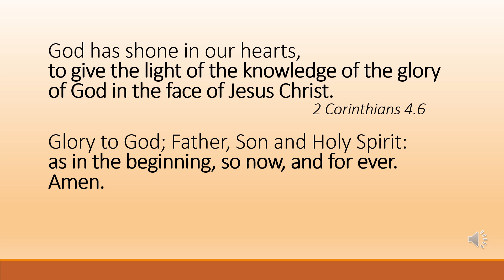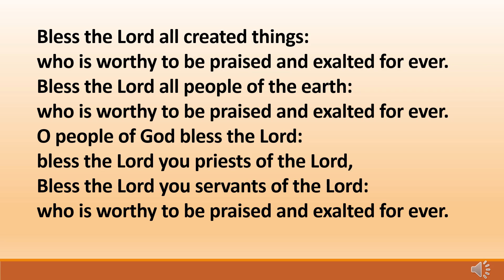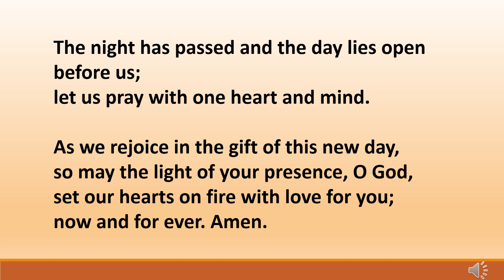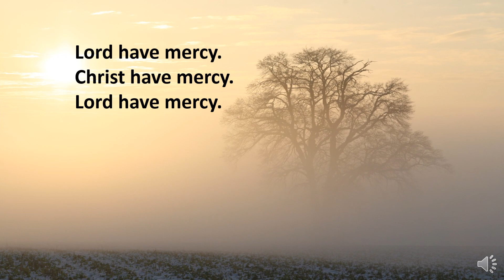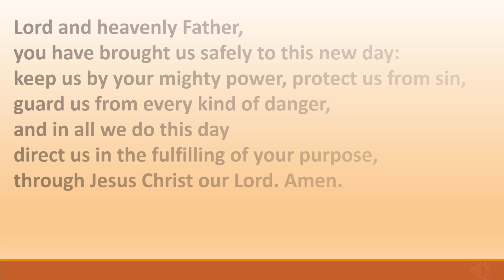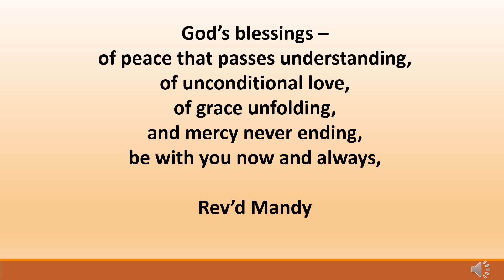Saturday Morning Prayer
Saturday Morning Prayer for 16th May is on a new format.
May you be blessed as you join with me in prayer, scripture and reflection this morning. . .
Rev'd Mandy